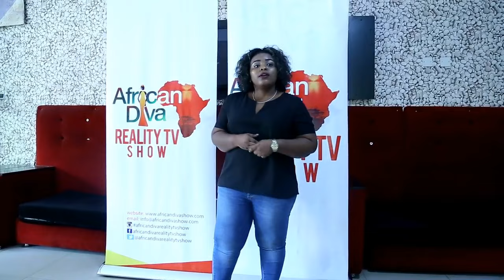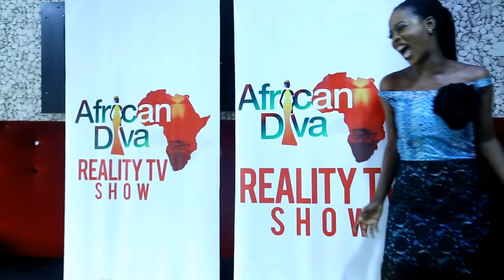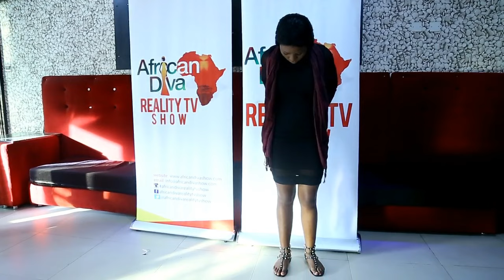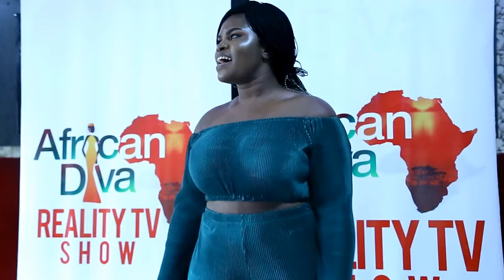Edo State Audition| African Diva Show| Chika Ike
Edo State Audition|African Diva Reality Show..
Some clips from the Audition For African Diva Reality Show Season3